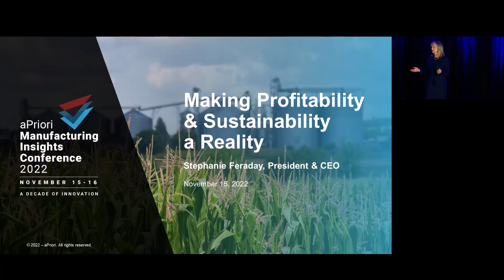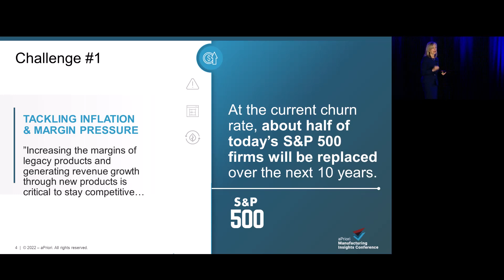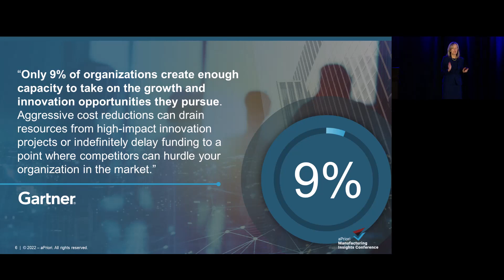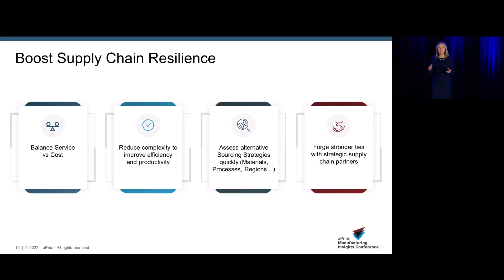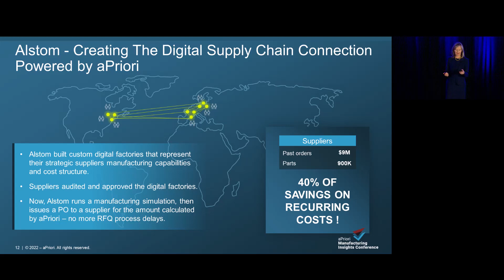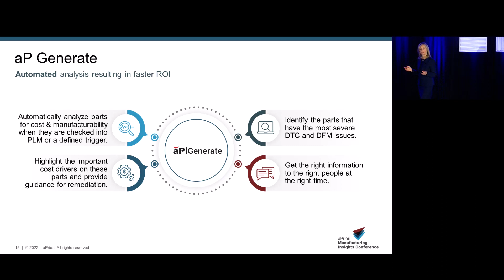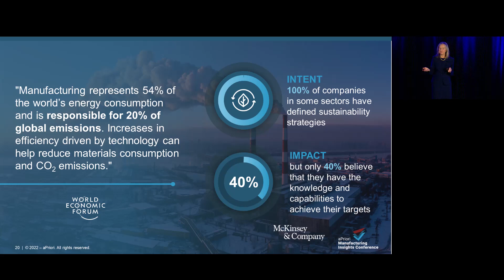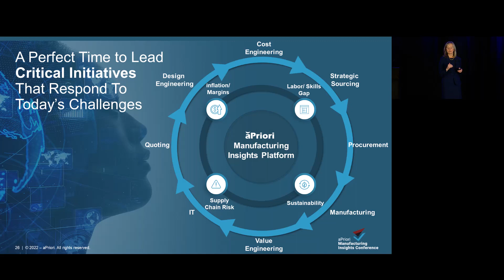Making Profitability & Sustainability a Reality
Sustainability and profitability - is it possible?

It is with aPriori.

Watch as Stephanie Feraday, CEO of aPriori, gives her keynote address at the 2022 Manufacturing Insight Conference.

In her keynote, Stephanie Feraday explains how you can use digital factories and manufacturing simulation software to rapidly achieve sustainability and profitability targets. Is it possible to implement a strategy for Sustainable Manufacturing and still deliver profitable products to market? aPriori lets you optimize both at the same time.

Learn more in this keynote session from aPriori's President and CEO.